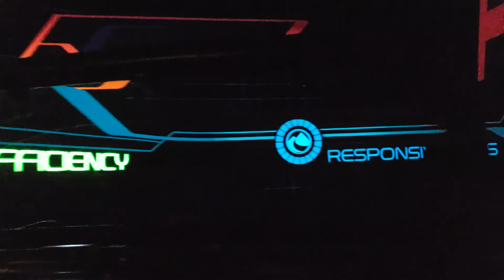Walt Disney World - Family Trip 2022 - Disney's 50th Anniversary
We flew from Alaska to Orlando, Florida for an amazing mid-winter Vacation!